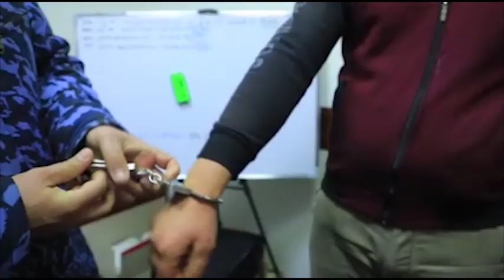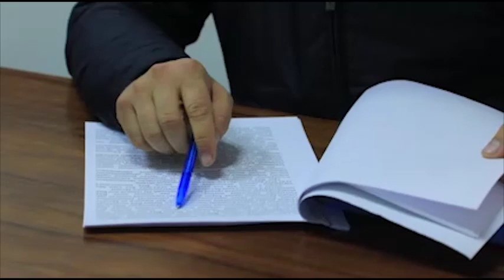Navoiyda YPX xodimiga faol qarshilik koʻrsatgan fuqaroga nisbatan jinoyat ishi qoʻzgʻatildi